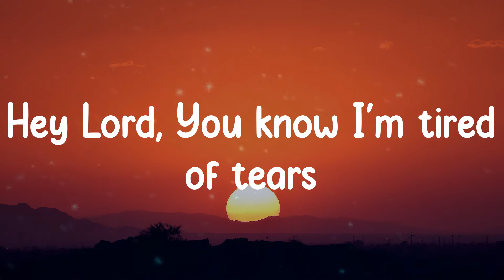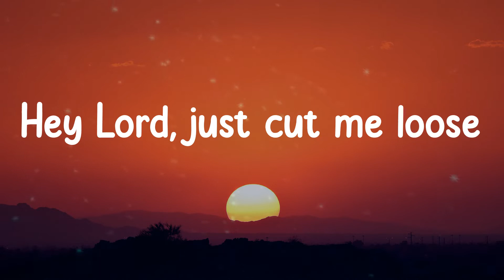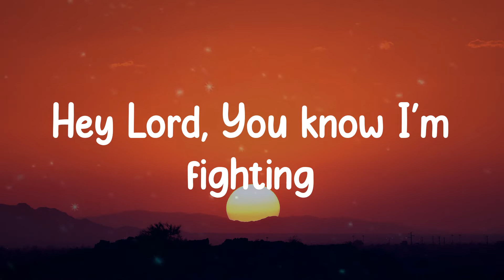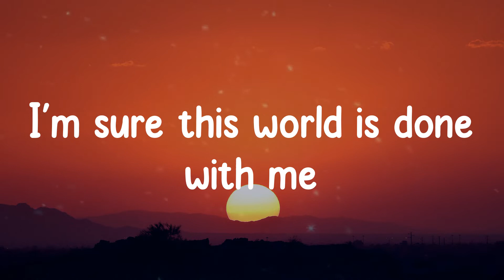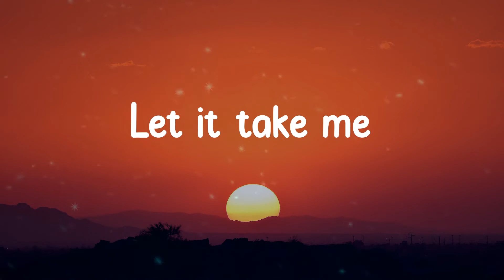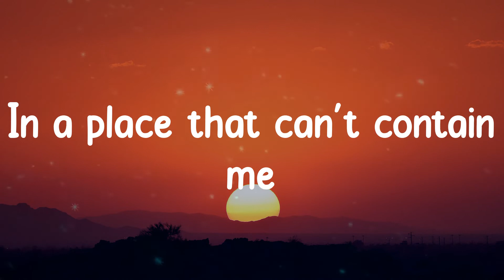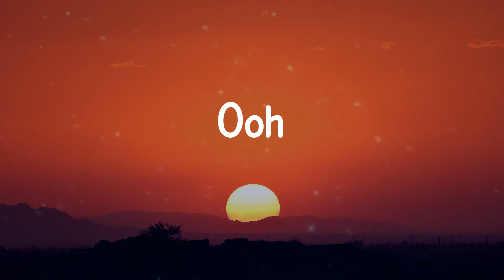Labrinth - I'm Tired - From "Euphoria" An Original HBO Series (Lyrics)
Lyrics:
Hey Lord, You know I'm tired
Hey Lord, You know I'm tired of tears
Hey Lord, just cut me loose
Hey Lord, You know I'm fighting
I'm sure this world is done with me
Hey Lord, You know it's true
Now the tide is rolling in
I don't wanna win
Let it take me
I'll be on my way
How long can I stay?
In a place that can't contain me
Ooh
Ooh
Ooh
Ooh
Ooh
Ooh
Ooh
Ooh